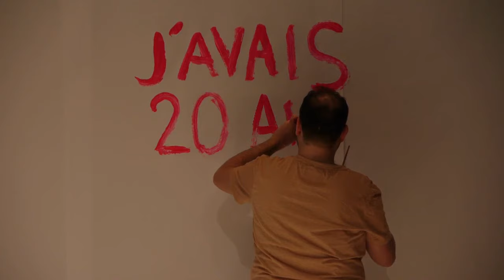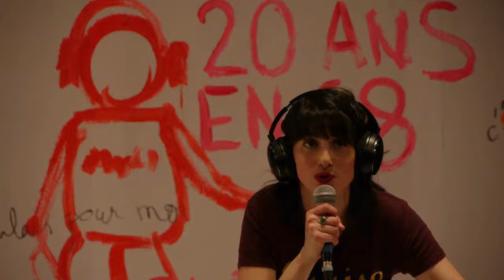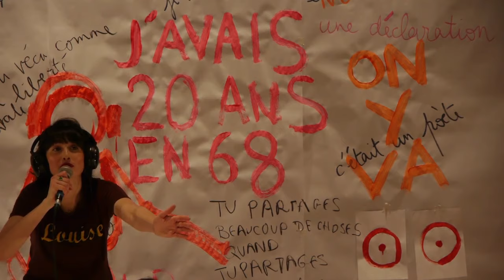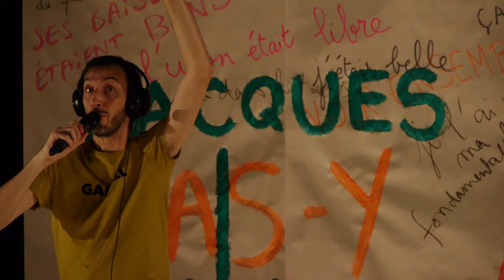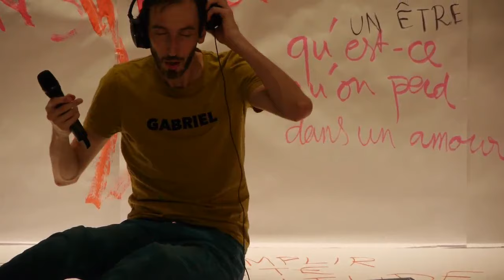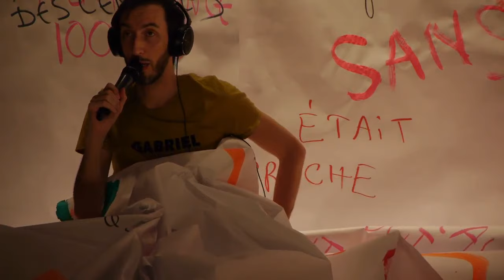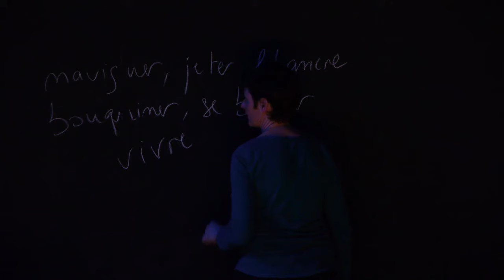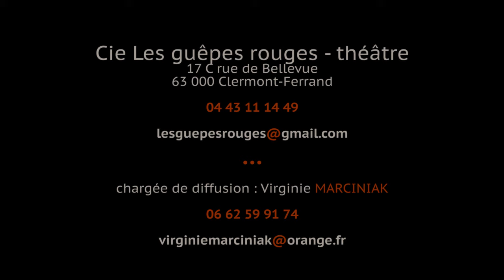Au beau milieu de la foule (3 points de résistance ) Création 2015 / Cie Les guêpes rouges-théâtre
Au beau milieu de la foule (3 points de résistance)
Performance-spectacle pour 3 acteurs / 3 partitions sonores / 3 casques / 1 table de travail / 1 mur et le monde...

Théâtre de la parole brute comme courant électrique qui fonde la foule consciente autour de cette question : comment trouver un équilibre entre son engagement dans le monde et sa vie à vivre ?

A partir de 3 témoignages réels, recueillis lors d’entretiens entre la metteure en scène et 3 témoins de la génération 68, ce spectacle construit un dialogue entre deux générations : celle qui a vécu tous les possibles (collectifs, politiques, économiques) et celle qui assiste, assez désenchantée, à la folle vitesse déshumanisée et hyper-mondialisée de nos vies.
3 acteurs s'emparent des voix des 3 témoins : prendre le souffle de la génération d'avant, porter l'héritage de l'intérieur et tracer son chemin, ouvrir sa voie.
Casque sur les oreilles, chaque comédien restitue en direct la parole du témoin en étant au plus proche de ses modalités d'énonciation. La voix de l'autre est un courant électrique qui entre dans les oreilles, passe par le corps et devient paysage théâtral.
La chorégraphie d'une génération qui parle à travers une autre génération. Il s'agit littéralement et symboliquement de prendre le souffle de la génération de nos parents, d'être "enceinte" de cette génération et de tracer le chemin de notre sens possible dans le monde.

L'amour / le sommeil / l’art : 3 points de résistance. Encore et  toujours, je m’intéresse à ces questions à la marge de l’intime et du politique : ce qui nous engage en tant qu’individus aux prises avec nous-mêmes, nos biographies, nos héritages et en prise avec le monde, son urgence, sa complexité, ses crises. Le sommeil, l’art et l’amour : c’est une sorte de trilogie au centre de ces questions. Chacune de ces notions est explorée comme un point de résistance : à la morale sociale et religieuse, à la société  du tout loisirs et du divertissement, à l'efficacité trompeuse des idées et des pensées publicitaires.

Conception et mise en scène :  Rachel DUFOUR
Assistée d’Anne GAYDIER
Avec : Mathieu MONTANIER - Leslie PRANAL - Pierre-François POMMIER
Lecture et écriture de l’espace : Yolande BARAKROK
Chargée de production/diffusion : Virginie MARCINIAK
Administratice de production : Céline Pelé-Brisse
Lumières Hervé GEORJON

Aides à la création
Ministère de la Culture et de la Communication/Drac Auvergne – Ville de Clermont-Ferrand
Coproductions : La 2 deuche – Lempdes / Scène conventionnée Régionale (63) | Ville de Beaumont (63) | Accès soirs Ville De Riom / Scènes conventionnées régionales (63)
Ce spectacle a reçu le soutien de la SPEDIDAM
Aide à la résidence  : Conseil Général de l’Allier (03)
Accueils en résidences de création :  Centre Hospitalier Yzeure via le dispositif Culture à l’Hôpital (03) |Animatis / Ville d’Issoire (63) | Les Abattoirs-Riom (63) | La 2 deuche – Lempdes / Scène conventionnée Régionale (63) |
Le Bief - Ambert (63) | Accès soirs Ville De Riom / Scènes conventionnées régionales  (63)